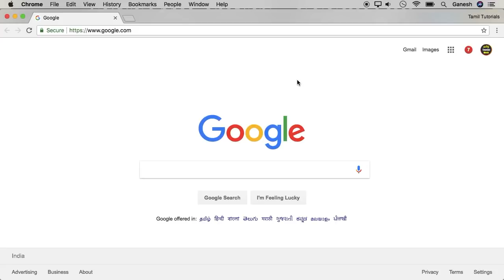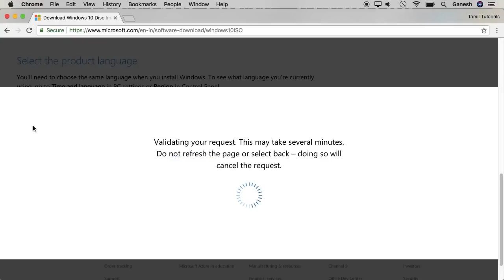How to Download Windows 10 Tamil Tutorials World_HD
இந்த வீடியோவில் Windows 10 OS-யை Download செய்வது எப்படி? என்பது பற்றி பார்ப்போம்.